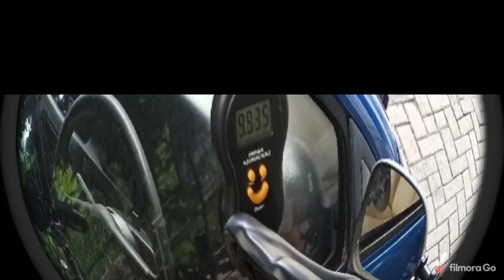sepeda minivelo mosso xr 5 inner cable 9 speed bobot 9 kiloan wheelset 20 1 1/8 black on grey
untuk frame ini maximal ban 20 1/8 bisa menggunakan u break